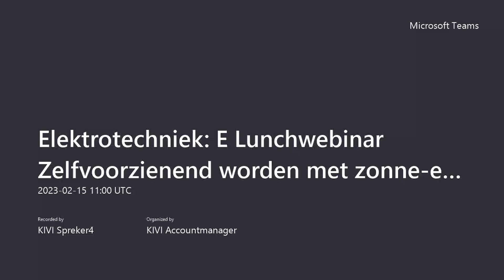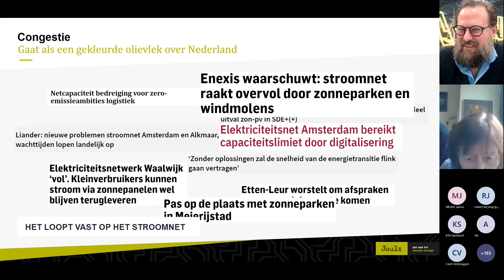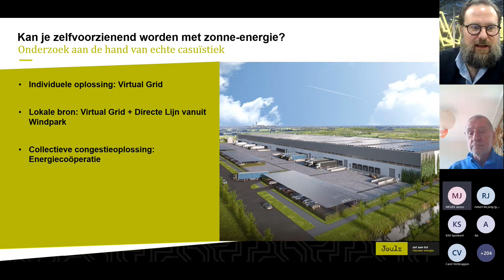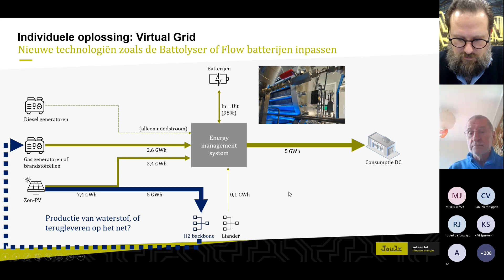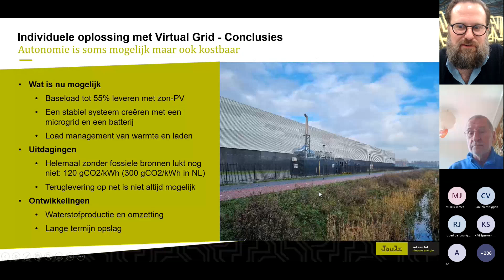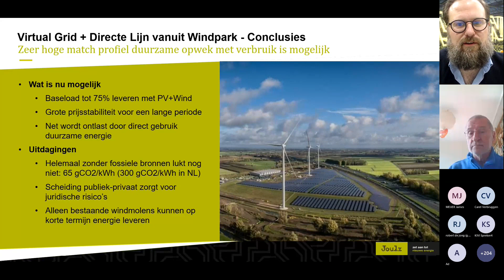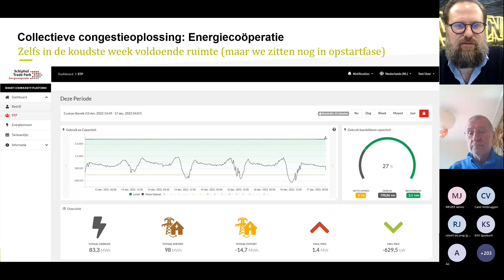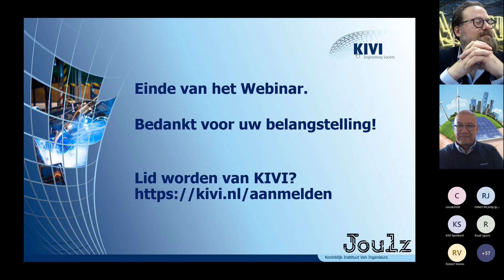E Lunchwebinar 'Zelfvoorzienend worden met zonne-energie'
KIVI - Elektrotechniek  E Lunchwebinar Zelfvoorzienend worden met zonne energie 15 februari 2023

*KIVI, het Koninklijk Instituut Van Ingenieurs*
KIVI is er voor alle ingenieurs (ir./ing.) in Nederland. We organiseren netwerkevenementen, bieden een platform voor kennisdeling, en stimuleren de ontwikkeling van technisch talent door trainingen en coaching programma's. Ingenieurs zijn de drijvende krachten achter technologische vooruitgang, essentieel voor het vormgeven van onze toekomst.